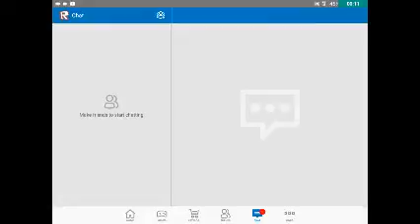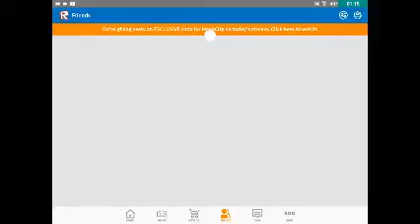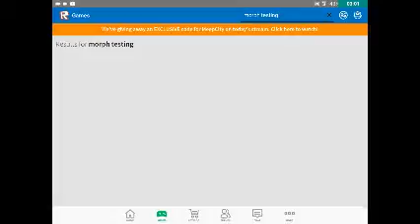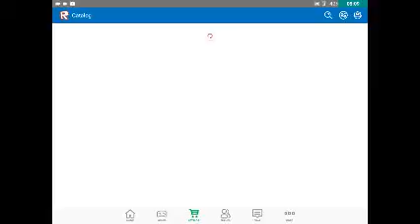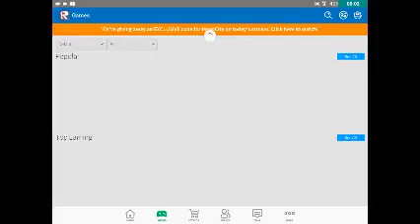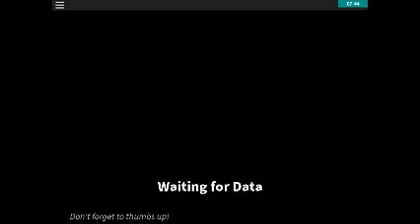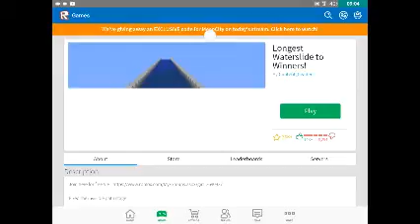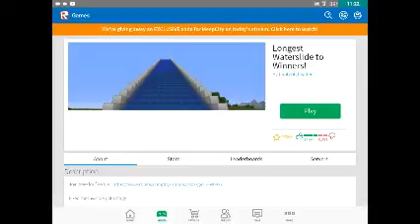I accidentally removed tackywaterlover as a friend